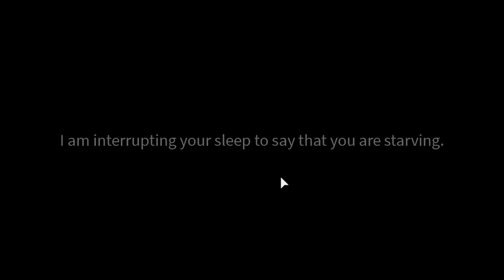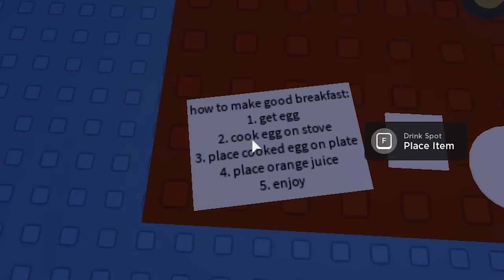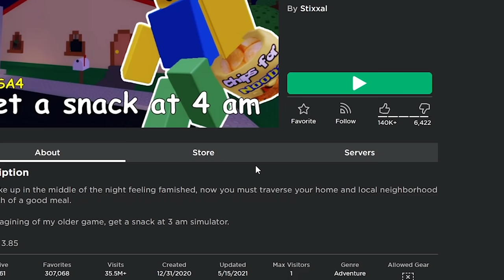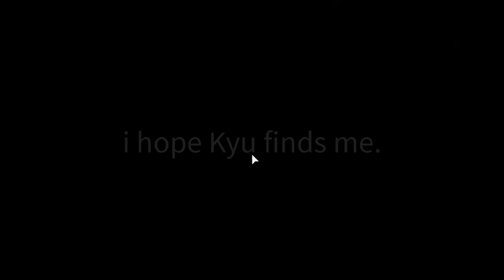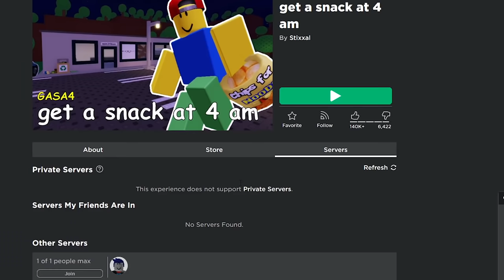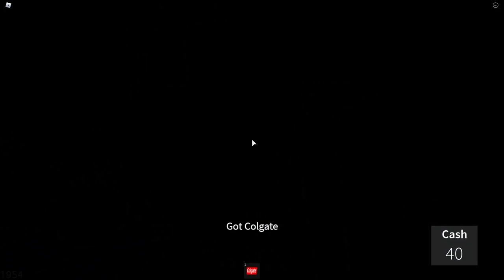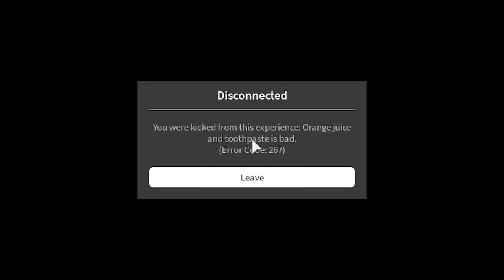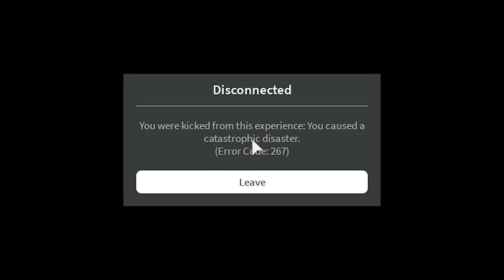4 AM Snack Adventures (Roblox)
get a snack at 4 am is a rather Strange game!

4 AM Snack Adventures